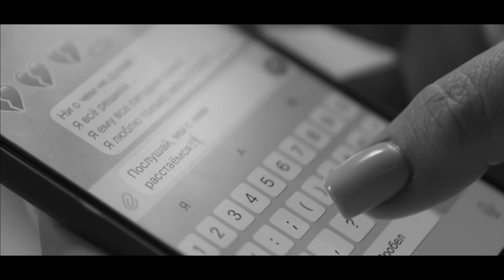Ирина Дубцова & Natan – Давай обнимемся в последний раз (Official Video)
«Давай обнимемся в  последний раз».
Клип на дуэтную песню Ирины Дубцовой и Натана снял давний друг Ирины, режиссер  Александр Игудин.
С Ириной, Александр Игудин работает  уже не впервые. Он очень хорошо чувствует и понимает артистку, поэтому сценарий клипа не потребовал мучительных поисков, он   родился буквально за несколько минут. Режиссер и певица в один голос сказали каким будет этот клип. Главная идея видео-любовь, секс, страсть, расставание, невозможность  продолжать отношения дальше. О причинах  расставания зрителю предлагается подумать самостоятельно. Но ссоры, переписки, вспышки чувств, сила примирений показаны в полной мере. Натан согласился с предложенной идеей так же быстро. Свои роли Ирина и Натан сыграли столь убедительно, что зритель верит и в бурю эмоций,  и в летящий стакан и  в страстный поцелуй, и в безразличие к перепискам друг друга и невероятную нежность,  и в предельный внутренний накал.  Клип пронизан эротикой, выдержан в черно белом стиле, лаконичен. В нем нет ничего,  кроме  болезненной,  сильной любви.  И надежды на будущее, которая появляется буквально  в последнем кадре.

Production “IGUDINFAMILY”